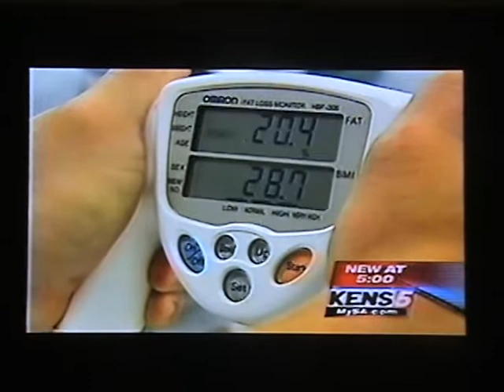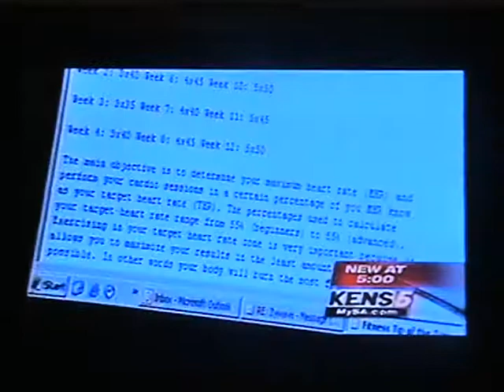Diana Chaloux on Kens 5 News San Antonio in February 2007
Check out this clip from Kens 5 News San Antonio back in February 2007 with an interview with WBFF Figure World Champion Diana Chaloux and personal trainer Jonathan Uphoff representing Destined 2 Be Fit's corporate wellness program!